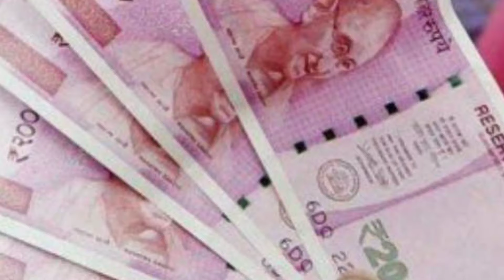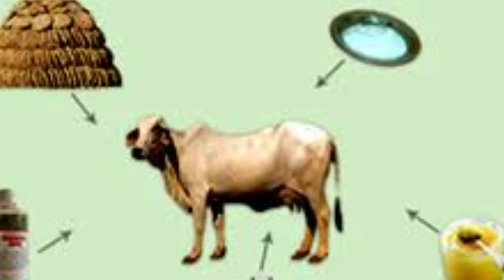300 வருடத்துக்கு பிறகு மஹா சிவராத்திரி ! இந்த 6 ராசிக்கு நடக்கும் மிகப்பெரிய விபரீத ராஜயோகம் !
300 வருடத்துக்கு பிறகு மஹா சிவராத்திரி ! இந்த 6 ராசிக்கு நடக்கும் மிகப்பெரிய விபரீத ராஜயோகம் !

நான்கு ஜாம பூஜை,
நான்கு ஜாம பூஜைக்கான நேரம்,
மகா சிவராத்திரி,
மகா சிவராத்திரி 2024,
மூன்றாம் ஜாமம் பூஜை,
நான்கு கால பூஜை,
4 kala poojai,
nangu kala pooja,
nangu jama pooja,
maha shivaratri 2024,
சிவராத்திரி விரதம் இருக்கும் முறை,
சிவராத்திரி,
mahasivarathri,
sivarathiri viratham tamil 2024,
மகா சிவராத்திரி விரதம்,
sivarathiri viratham tamil,
சிவராத்திரி 2024,
சிவராத்திரி விரத முறை,
மஹா சிவராத்திரி 2024,
மஹா சிவராத்திரி,
shivaratri viratham irukkum murai,
shivaratri 2024